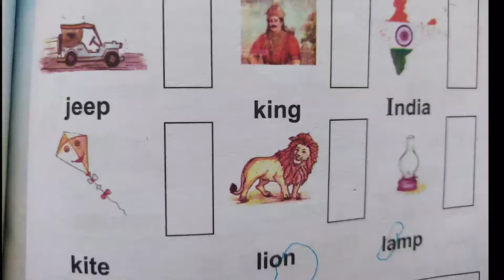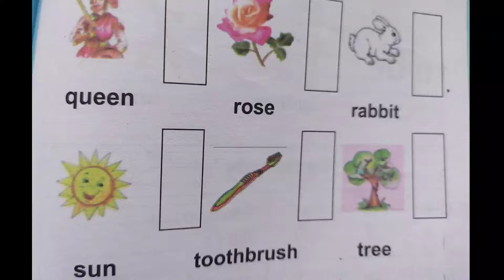Abcd | abc | learn abcd | abc song | abcd rhythm | phonic song abcd | children learning n to z word